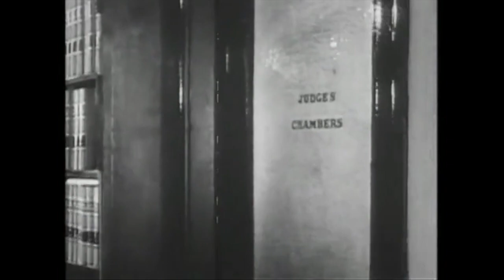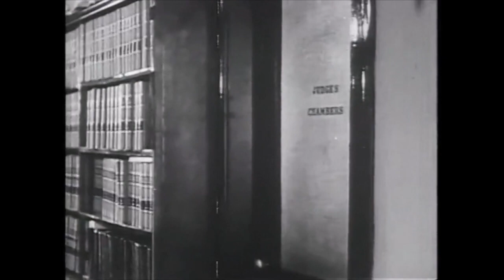Atelier détournement Le divorce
Voici la production réalisée avec les étudiants de Sciences Po Grenoble en janvier 2023.

Descriptif de l'atelier
Dans cet atelier de création vidéo, vous serez amenés à détourner un film d’archives en proposant, grâce à une voix over, plusieurs versions de l'histoire, à la manière de « Lettre de Sibérie » de Chris Marker. Vous découvrirez ainsi à quel point c’est facile de détourner, manipuler et falsifier le propos que véhiculent des images…